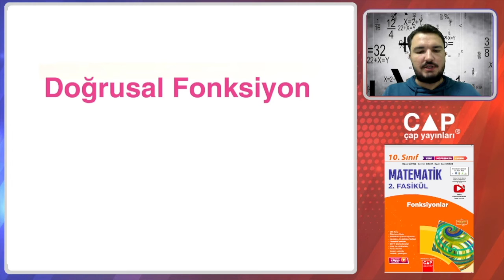10.Sınıf Matematik-2.Fas.-Doğrusal Fonksiyon